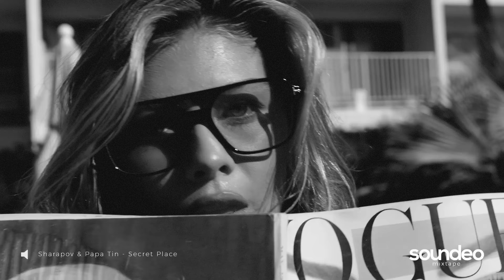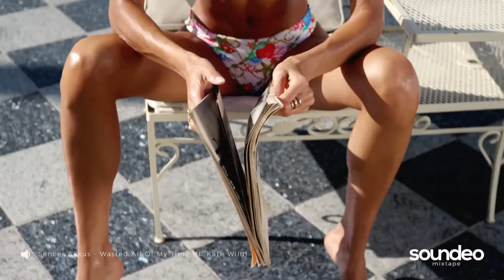Mesmerizing Deep Mix | Deep & Vocal House, Nu Disco, Chillout | Soundeo Mixtape + Road Story Records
Soundeo Mixtape - House music source.

Tracklist:
00:00 Deepjack & Mr.Nu - Can't Stop [Road Story Records]
06:37 Burak Cilt - The Business (The Distance & Igi Remix) [Road Story Records]
10:09 Sharapov - Candy (Deepsan Remix) [Road Story Records]
14:44 Burak Cilt ft. Sergen Tekin - Summer Jam (The Distance & Igi Remix) [Road Story Records]
17:27 Umut Torun - Let Me Be Your Lover [Road Story Records]
20:58 Deepsan & Umut Torun - Crush [Road Story Records]
25:13 Burak Cilt - She Said (Sharapov Remix) [Road Story Records]
29:43 Burak Cilt & Sergen Tekin - Undercover [Road Story Records]
32:39 Berkan Sunteroglu - Love of Yesterday [Road Story Records]
36:39 Sharapov & Papa Tin - Secret Place [Road Story Records]
41:29 Sencer Akkus - Wasted All Of My Time (ft. Kate Wild) [Road Story Records]
44:57 RAFO - Run Away [Road Story Records]
50:25 Mant Deep - Magic [Road Story Records]
54:33 Deepjack - Alone [Road Story Records]
59:59 Hiss Band - Only With You (Patrick Podage Remix) [Road Story Records]

The channel was created to promote not only famous names and brands, but also aspiring talented musicians, record labels, cinematographers and photographers.